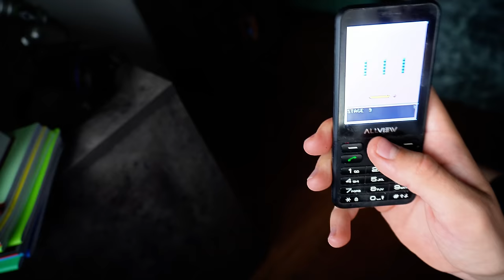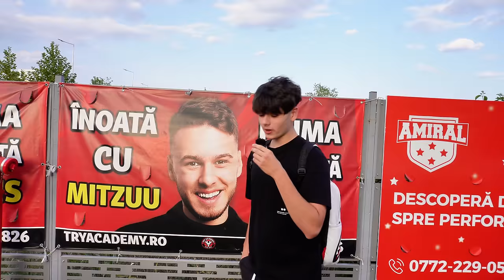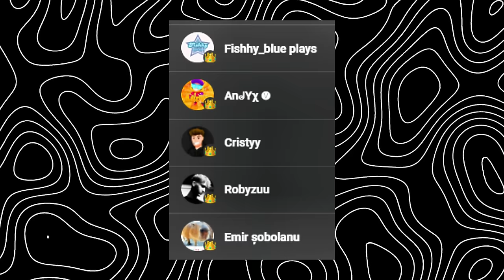Trăiesc Ca David Popovici 24 Ore!